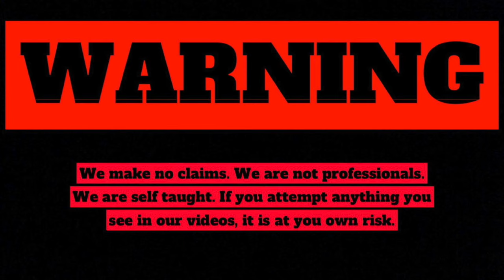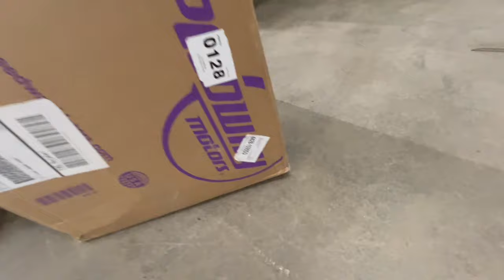1967 4x4 Chevy Van Moves for the First Time! - The Swim Shop 4x4 Vans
It's been a long time coming but the 1967 Chevy van moves under it's own power for the first time since the 4x4 conversion.

Our new Shirts and Stickers!